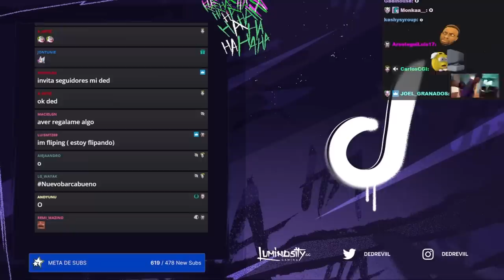DED y Komanche hablan de la Nueva FUNA en INGLES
@Mrdedreviil  y @komanche  hablan de la Nueva FUNA en INGLES